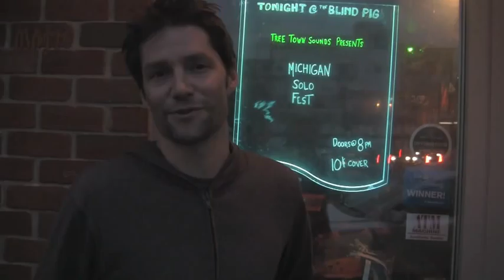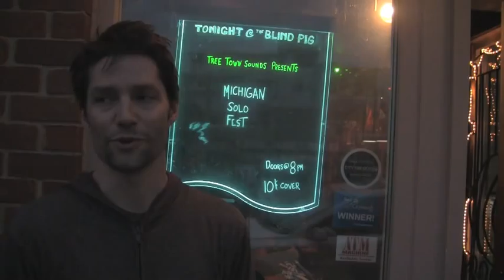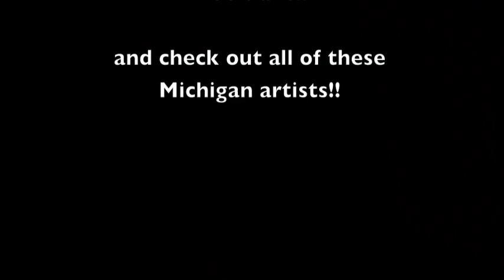Germinate to Activate Vol. 1: Tree Town Sound & MI Solo Fest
Vol. 1 in Chris Good's Funky Farmer Newsic Program's new series 'Germinate to Activate.' Spotlight is on Matthew Altruda's Tree Town Sound radio program and Michigan Solo Fest, an event held on April 30, 2011 featuring many of Michigan's finest singer-songwriters including Hannah Winkler, Theo Katzman, Nathan K, Chris Good, Chris Buhalis, Frank Allison, Dave Boutette, and Dick Siegel. Live concert footage from the event as well as artists talking about what makes a great song and why Ann Arbor music is so special are featured.